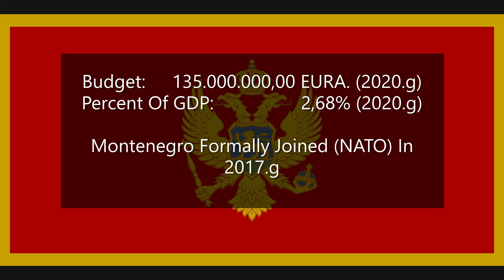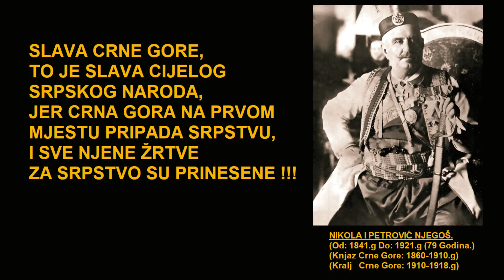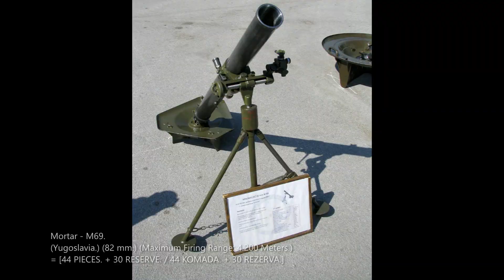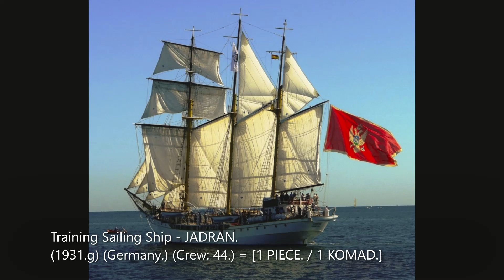Army Of Montenegro (The Data: 2019.g) / Vojska Crne Gore (Podaci: 2019.g)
IF YOU LIKE MY WORK, POSTS - WEAPONS WORLD,

AKO VAM SE DOPADA MOJ RAD, KLIPOVI - WEAPONS WORLD,
MOŽETE MI UPLATITI DONACIJU, AKO ŽELITE,
UNAPRED VELIKO HVALA !!!
THIS IS CURRENTLY DETAILED DATA OF THE ARMED FORCES OF MONTENEGRO,
AVAILABLE ON THE NET. FOR 2019/2020.g

OVO SU TRENUTNO DETALJNI PODACI VOJSKE CRNE GORE,
DOSTUPNI NA NET-u. ZA 2019/2020.g

History Of Montenegro: 0:31
Handguns: 2:30
Submachine Guns: 2:53
Carbine: 3:13
Assault Rifles: 3:41
Machine Guns: 4:29
Sniper Rifles: 4:52
Grenade Launchers: 5:34
Anti-Tank Weapons: 5:52
Artillery: 6:22
Armoured Fighting Vehicles: 7:02
Military Multipurpose Vehicles: 8:31
Logistics Vehicles: 10:08
Aircrafts: 10:36
Aerial Firefighting: 10:49
VIP Transport Aircraft: 11:02
Helicopters: 11:17
Montenegro Air Defence: 12:22
Frigate: 13:15
Fast Attack Boats: 13:55
Other Ships: 14:12
Fast Inflatable Boats: 15:12
Sailboats: 15:25